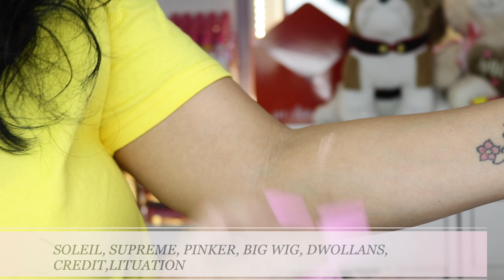JACKIE AINA POR ANASTASIA BEVERLY HILLS COLABORACION VAYA TREMENDA SORPRESA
Hola Mis Consentidos aqui el video de Belleza de Hoy Sábado que es la reseña de la paleta de Jackie Aina con ABH

GRUPO DE FACEBOOK CONSENTIDAS DEL MAQUILLAJE